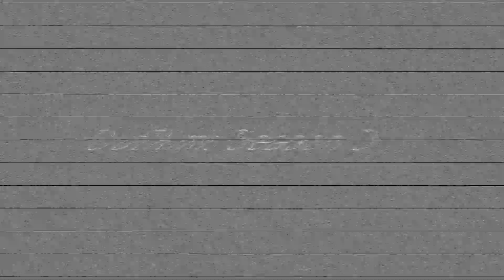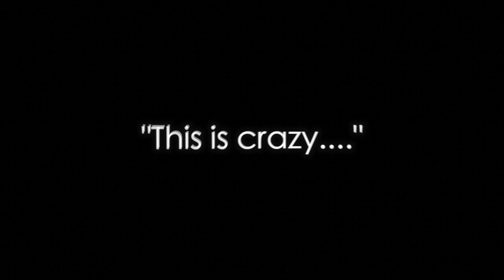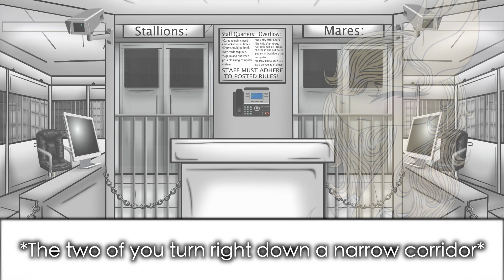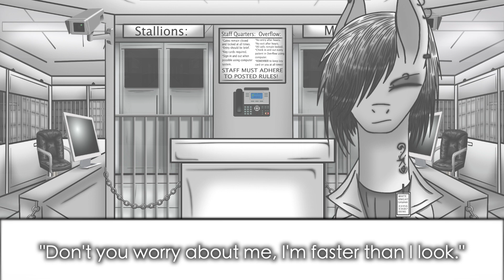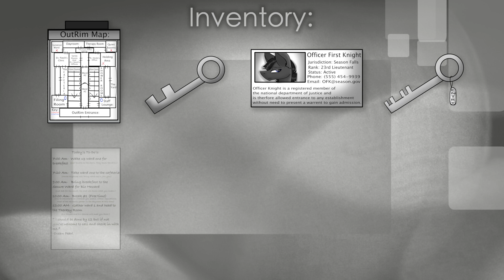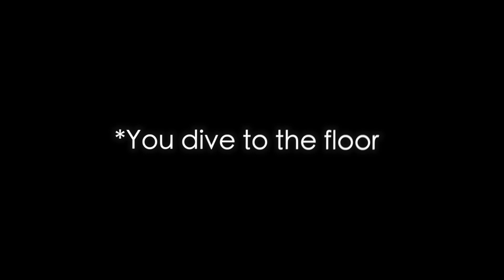OutRim Season 3 Episode 4: "Turning Point: Part 2"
(Epilepsy Warning: Contains brief flashing lights.) (Slight gore warning)
OutRim Playthrough Season Three: Episode 3 "Turning Point: Part 1"

With a powerful tornado approaching the facility the entire building is put at risk. With staff in a frenzy and patients spread throughout the space, its your job to try and help bring everyone together or suffer the consequences. But, when a stubborn patient refuses to move you're given a choice: strong arm her or listen to her warning. Will you be able to handle the pressure or will you cave and succumb to the stress? Work alongside the abrasive ponies from Containment, try your hand at coercing unwilling patients, make contact with the fabled January Fringe and much more in this episode of OutRim!

So this is episode four of season three. Normally each season has five episodes but I'm not sure if I'm going to do that with season 3. If I do though, next episode will be the season 3 finale. Wow, we've come so far with this series, thank you all for your support. I've considered doing another gaming style series too, but who knows. :3

Character Update:
I have to say, normally I create characters that I use here and there and sometimes I like them but I'm not overly impressed. But man, on man have I enjoyed broadening the personalities of White Knight and Black Jack. Their dynamic is so cool! I'm definitely invested in these two. You can look forward to seeing more of them.

This was inspired by an MLP VN game called "Part time Job: My LIttle Patient." If you haven't seen it or played it I highly recommend it!

This visual novel style game is part of a series I've been working on for a year and a half or so. If you enjoyed it be sure to let me know!

Also if you want to see your OC in the background I'm extending my contest indefinitely so if you submit a pony according to the rules outlined in my video (Want your pony to appear in my next project?) then I'd be happy to include it in my next project!

The song that you hear in the beginning (During the menu screen) is a  piece that I had created especially for this series! It's the official OutRim theme song and it was created by my good friend CIHI 316! Be sure to check out his channel and listen to his other work.
Please support him just as you've supported me! :)

OutRim Theme by CIHI 316
Back to the Future by OfShane
19th Floor by Bobby Richards
For R and S by Density and Time
Digital Ghosts by Unicorn Heads
URL Melt by Unicorn Heads
Street Rhapsody by DJ Freedom
Outta Time by RKVC
Whole Tone Limbo by god mode
Rinse Repeat by DivKid
Mysterious Strange Things by Yung Logos
Drop by Anno Domini Beats
Four More Weeks by Vans in Japan
Know Myself by Patrick Patrikios
Percolate by Loopop
The Awakening by Patrick Patrikios
Anywhen You Say by Cheel

"Well we've made it this far. I'm not sure what's next..."